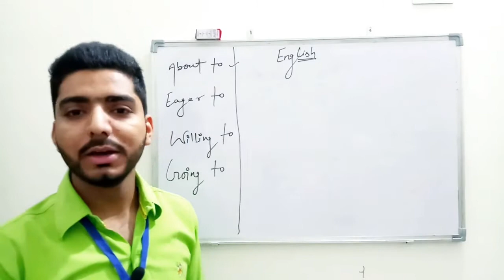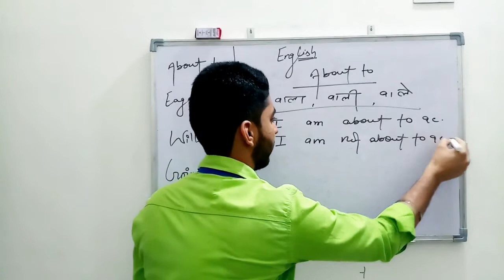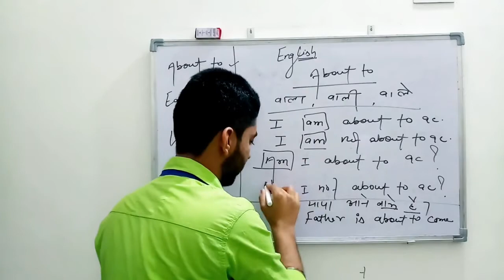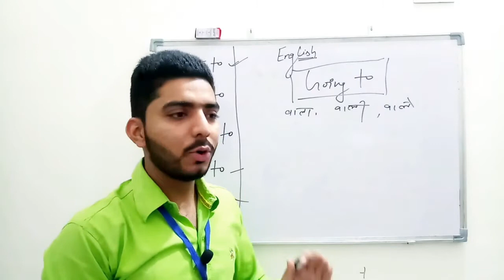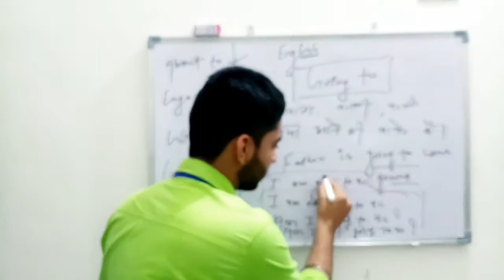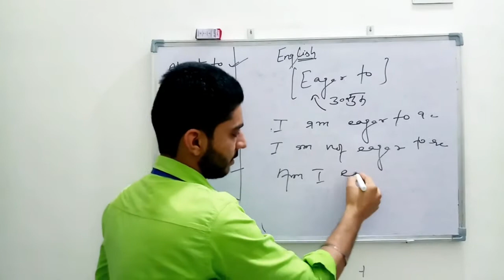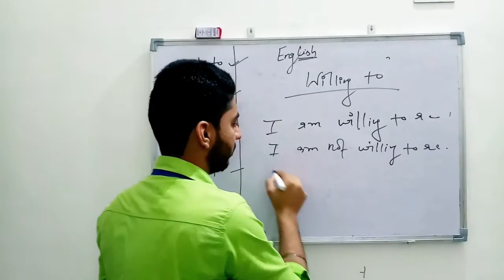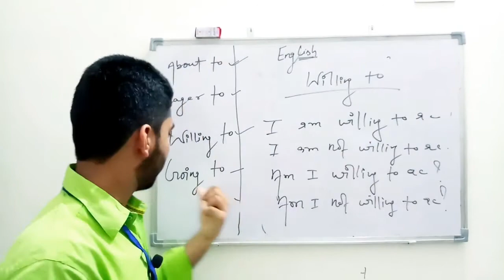Spoken English Through Hindi | CLASS 3 | Parvej Bhati (Motivational Speaker)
Spoken English Through Hindi By Parvej Bhati (Motivational Speaker)

इंग्लिश सीखने के लिए बेहतरीन चेनल।
एक बार वीडियो को जरूर देखें,
जी हां आप सीख सकते हैं ,15 दिन में बिल्कुल शानदार इंग्लिश, बस बने रहे हमारे साथ।

हमारे साथ जुड़ जाये और अपनी कमजोरी को अपनी ताकत बनाएं।
एक बार वीडियो जरूर देखें ,और अगर अच्छी लगे, तो सब्सक्राइब करना बिल्कुल ना भूलें ,और अपने दोस्तों के साथ भी शेयर करें ,ताकि वह भी इस का पूर्ण रूप से फायदा उठा सकें,
मैं वादा करता हूं, इससे अच्छा और आसान तरीका, आपने कभी कहीं नहीं देखा होगा।
धन्यवाद ।

CLASS 1 :- Is/Am/Are & Was/Were & Will be.

CLASS 2 :- Do/Does & Did & Will.